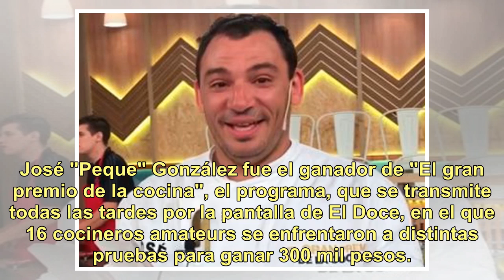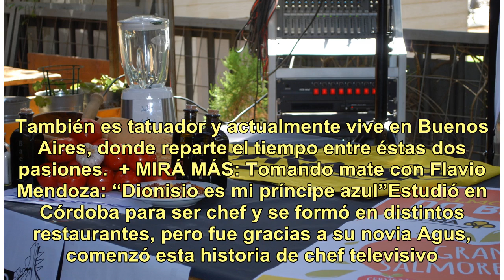El gran premio de la cocina, para un cordobés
José "Peque" González fue el ganador de "El gran premio de la cocina", el programa, que se transmite todas las tardes por la pantalla de El Doce, en el que 16 cocineros amateurs se enfrentaron a distintas pruebas para ganar 300 mil pesos. Si bien nació en Carlos Paz, pasó toda su infancia y adolesce...